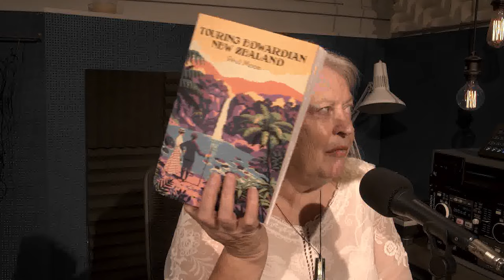Cobblestones Chronicles - 07-12-2023